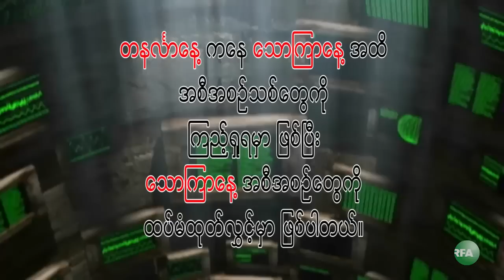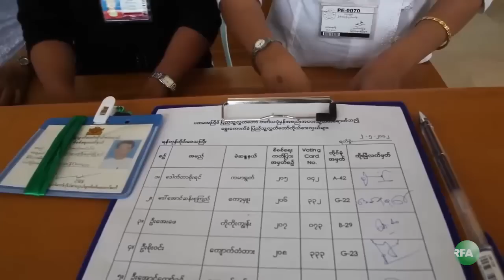0502TV_NLD_KJ.mp4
လႊတ္ေတာ္အစည္းအေဝး တက္ေရာက္လာသည့္ ေဒၚေအာင္ဆန္းစုၾကည္ႏွင့္ NLD အဖြဲ႔ခ်ဳပ္ ကိုယ္စားလွယ္မ်ား